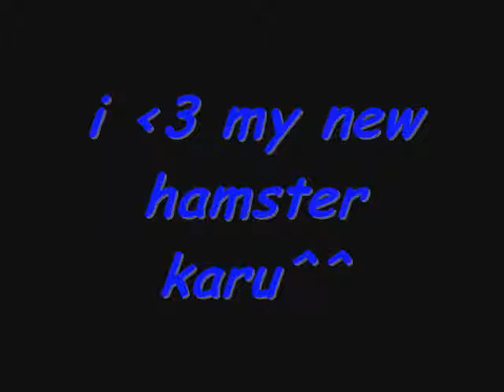hamster fun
a vid of my new hamster